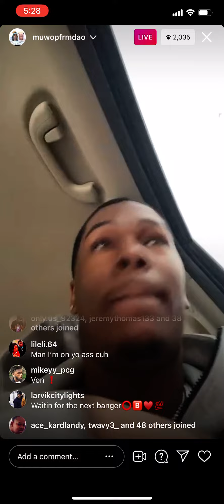Muwop pull up in oblock thumping kingvon